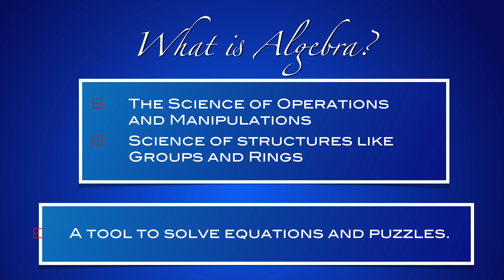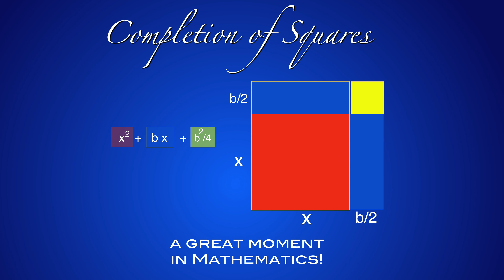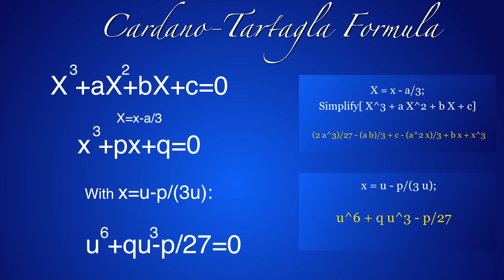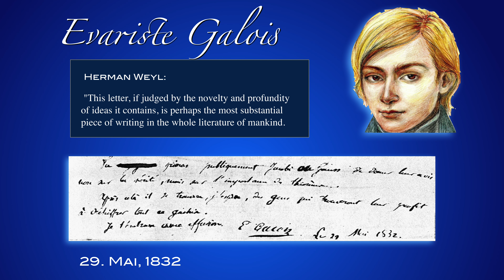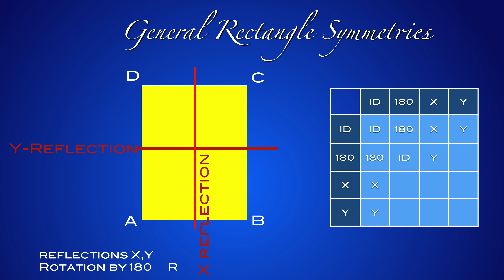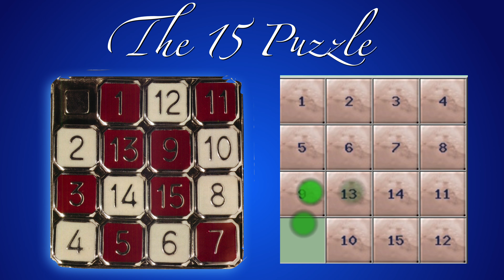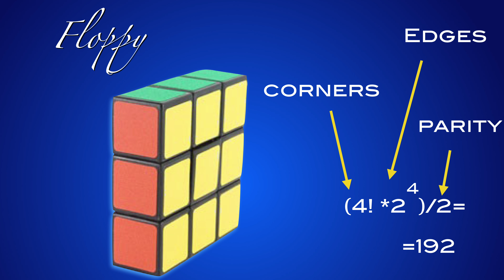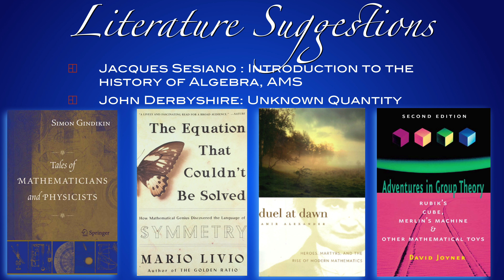Teaching Math from a Historical Perspective, Lecture 5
Slides from the algebra lecture. There were three parts. Part A (until minute 12) deals with equations like the quadratic, cubic and quartic equation leading to the surpise that the quintic can not be solve. In the second part B (from 12 to 20 minutes), we look at symmetries, especially the symmetry groups of some geometric objects. In the third partC , we have a look at som puzzles, especially the 15 puzzle, the rubik cube and a small variant with only 192 elements.